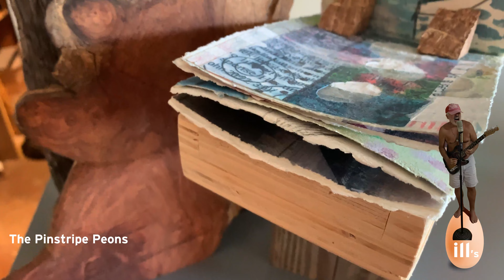Eggs ill 2 of the same - The Pinstripe Peons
Egil Hansen of the Tight Emo Funks and SeaSeeSongs fame created this track with Drums, guitar, bass and keys and Jim Forsythe of the Halfcast Outcasts, the ZF Deplorables and Dubble Love fame Plays lead guitar and then plays a second lead and sings
 (these bands can be found on Bandcamp.com)